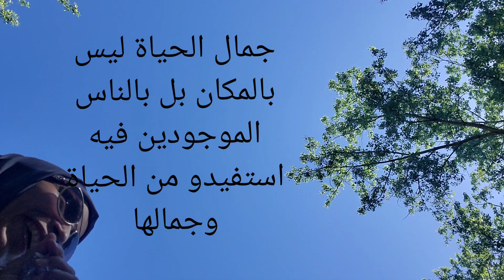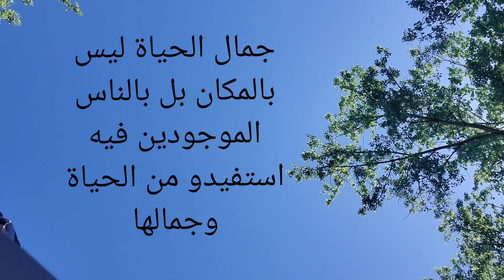خرجة زوينة مع الحباب و#مقلب فاشل من صديقاتي